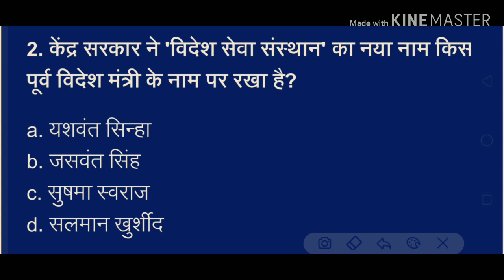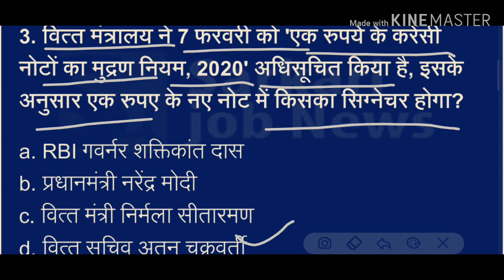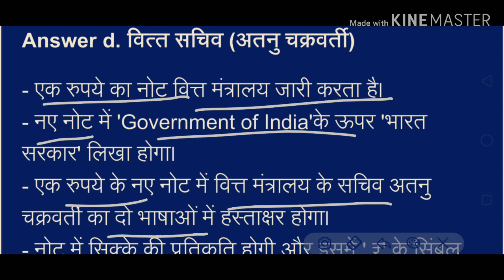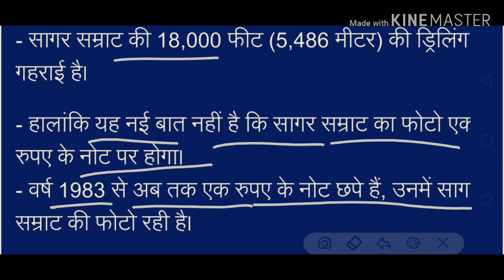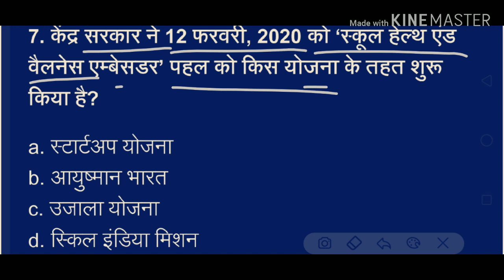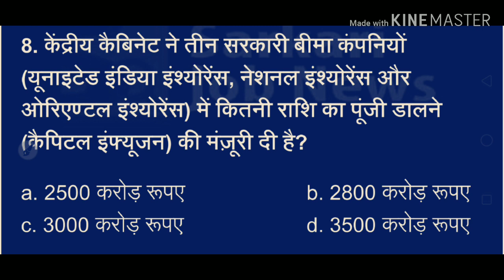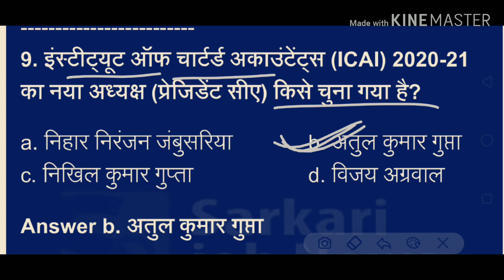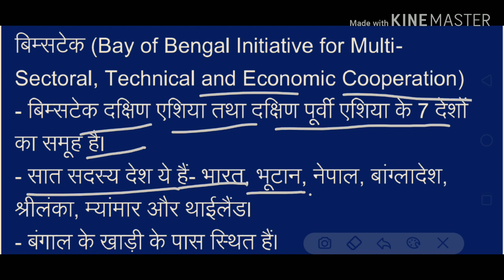15 फरवरी करेंट अफेयर्स